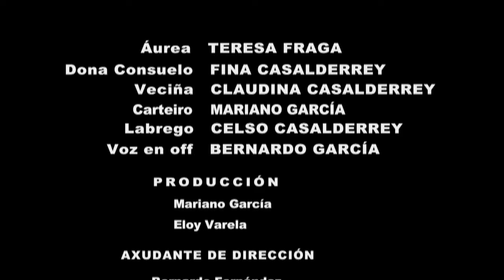Curtametraxe - Dúas letras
A Galicia do anos 50. Unha historia da emigración.

Guión e idea orixinal: Fina Casalderrey
Dirección: Eloy Varela